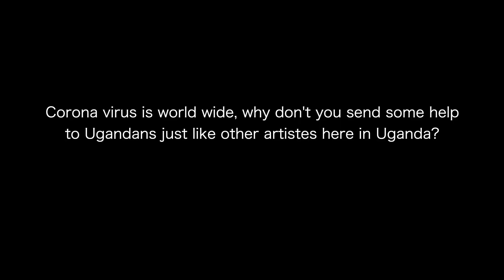Shida Florence - Interview with Anderson (Record TV Uganda)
This is an interview I did with record tv a week ago.